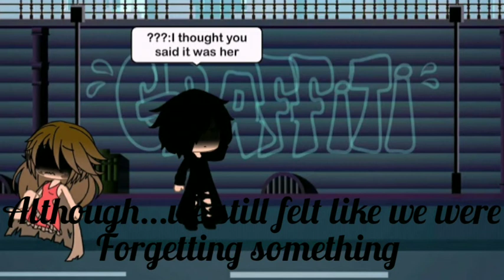Double || GLMM || Gacha Life Mini Movie